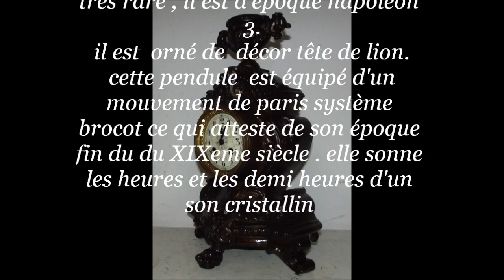ancien cartel fonte napoléon 3 décor tête de lion au mouvement de paris systeme brocot XIXeme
bonjour , voici un
ancien cartel en  fonte ce qui est très rare , il est d'époque napoléon 3.
il est  orné de  décor tête de lion.
 cette pendule  est équipé d'un mouvement de paris système brocot ce qui atteste de son époque fin du du XIXeme siècle . elle sonne les heures et les demi heures d'un son cristallin . son mécanisme fonctionne avec son balancier , mais il sera  a réviser par un horloger si vous désirez l'heure exacte . cette horloge a bien plus de 100 ans .
hauteur : 40 cm =  15,748 inches environ .
regardez la vidéo sur youtube et
regardez le nombreuses photos explicites faisant parti intégrale de la description .

Hello, here is a
Old cast iron cartel which is very rare, it is of Napoleon time 3.
It is decorated with lion head decor.
  This pendulum is equipped with a movement of betting brocot system which attests to its late nineteenth century era. It rings the hours and half hours of a crystalline sound. Its mechanism works with its pendulum, but it will be reviewed by a watchmaker if you desire the exact time. This clock has well over 100 years.
Height: 40 cm = 15,748 inches approximately.
Watch the video on youtube and
Look at the many explicit photos being an integral part of the description.

thank you good day .